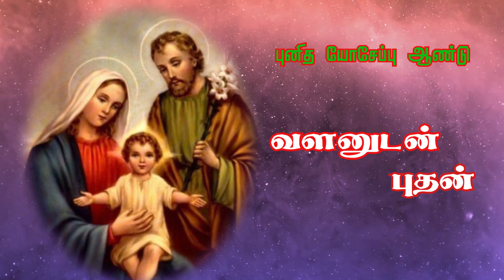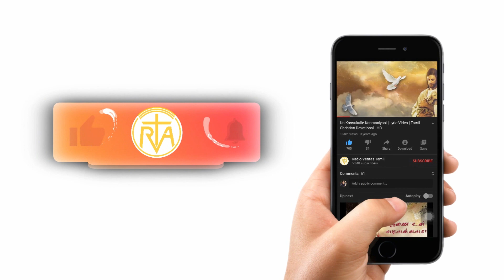ஜூன் 02 |வளனுடன் புதன் | Joselina| Year of St. Joseph | VeritasTamil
தாவீது அரசரின் வழிமரபில் தோன்றியவரும் அரசருகெல்லாம் அரசரை ஈன்றெடுத்தவருமான புனித யோசேப்பின் வாழ்க்கை வரலாற்றிலிருந்து சில சுவாரஸ்யமான நிகழ்வுகள்!